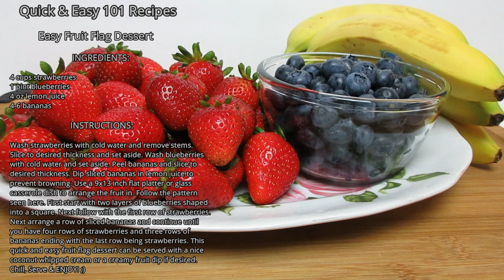Easy Fruit Flag Dessert | Quick & Easy 101 Recipes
Welcome To Quick & Easy 101 Recipes

We thought you would like this Easy Fruit Flag Dessert that's really quick and easy for your summertime BBQ's or picnics so we created this simple fruit arrangement for you. We hope you try it and enjoy it.

Also SHARE our healthy Quick & Easy 101 Recipes with your family and friends. We enjoy hearing from you, so feel free to drop us a comment before you leave. ;)